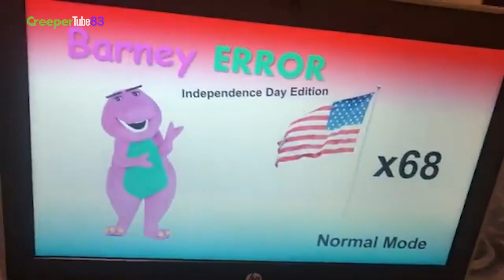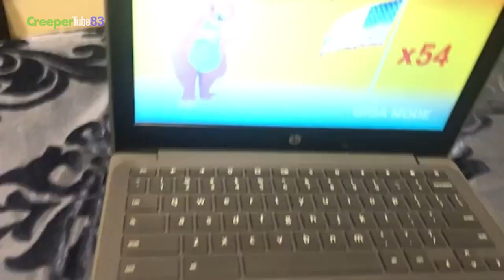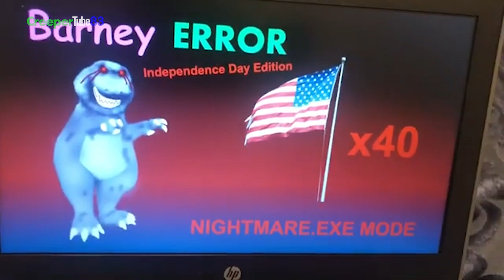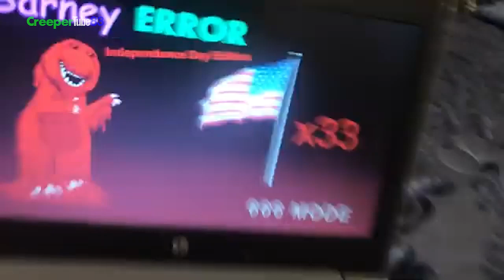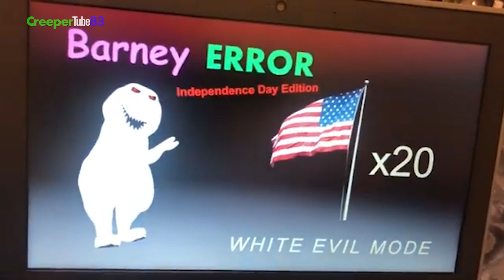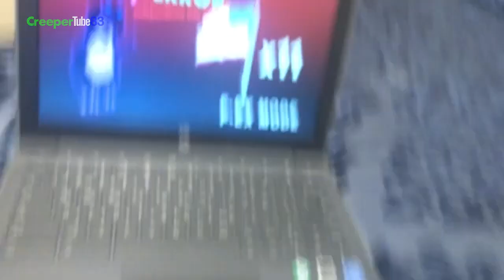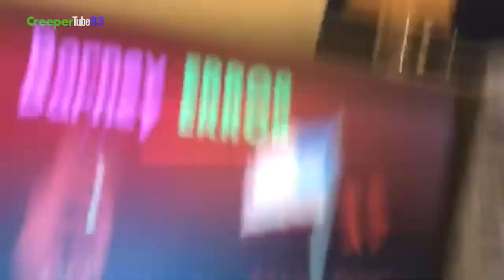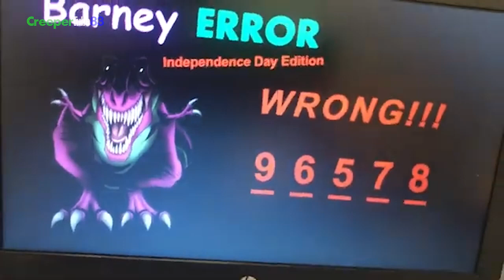MPS: Barney Error 20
Creeper and the Gang are Using a PlayStation Console Session to Play, but Until Now, there is Something that is Coming Up... Barney's Back for the 20th Error in Independence Day! After that, Creeper and the Guys are Getting Revenge on Barney by the 20th Error of All Time.